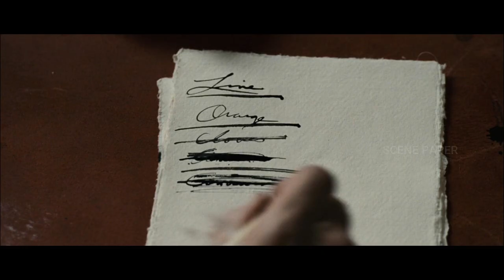Perfume: The Story of a Murderer | Movie recommendation | Amazon prime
வாழ்நாளில் ஒருமுறையாவது பார்க்கவேண்டிய திரைப்படம்.

We make these videos with the intention of educating others in a motivational/inspirational form & promoting the art of cinema to everyone. Our understanding is that it is in correlation to Fair Right Use, however given that it is open to interpretation, if any owners of the content clips would like us to remove the video, we have no problem with that and we will do it Asap. We believe these videos are fair use because: They are trans-formative in a positive sense, we take clips from various sources to help create an atmospheric feeling that will help people in hard situations in their life. We also do not wish to use the heart of any piece of work that would perhaps decrease the market value of the original content, if anything we hope to promote the content so that people can reach out and subsequently increase the market value. Lastly these videos are to educate people in an entertaining fashion. Given these are very short videos, the short parts we use within them act as a catalyst to further reading. Instead of a copyright strike, Content owner can contact us in thru Email ID: we will remove the content immediately or we are ready to give the revenue that we made from that particular video.